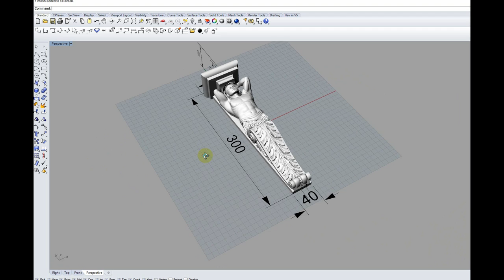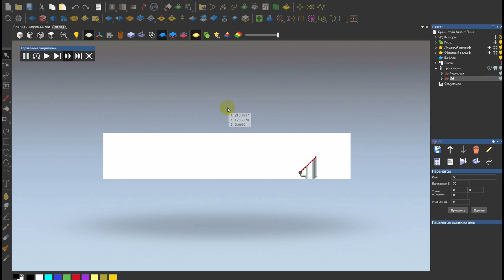Carved Atlants with CNC machine. Резные Атланты на ЧПУ